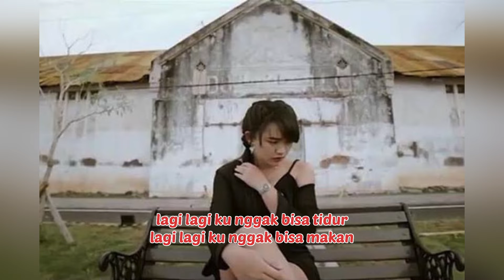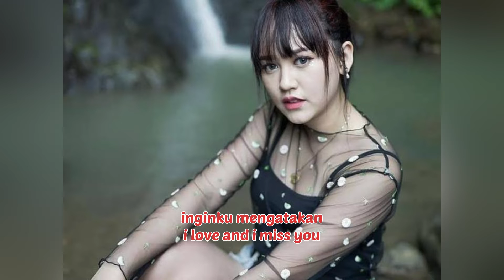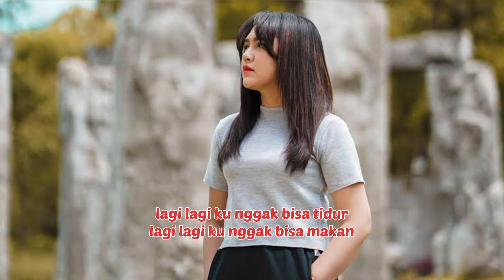ILU IMU ( I LOVE U I MISS U ) HAPPY ASMARA - LIRIK LAGU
Terimakasih sudah meninton video saya

By Adhigana Music